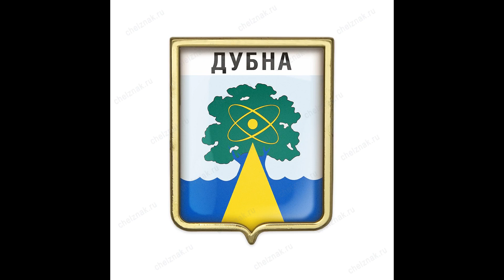Дубна С К ЗОЛОТАЯ ПЕРЧАТКА Тренировка в парке